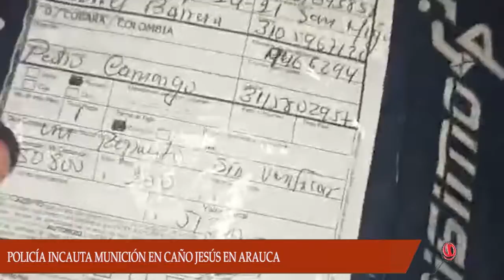POLICÍA DE TRÁNSITO EN ARAUCA INCAUTÓ MUNICIÓN PARA PISTOLA 9 MILÍMETROS EN CAÑO JESÚS